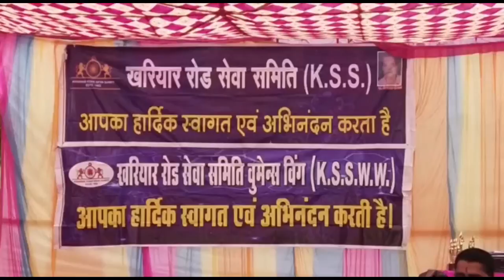ଶ୍ରାବଣ ଉତ୍ସବ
ନୂଆପଡା ଖରୀଆର ରୋଡ ସେବା ସମିତି ତରଫରୁ ଶ୍ରାବଣ ଉତ୍ସବ ଅନୁଷ୍ଠିତ ହୋଇଯାଇଛି । କରୋନା ସମୟରେ ଉଲ୍ଲେଖନୀୟ ଅବଦାନ ପାଇଁ NAC ସଫେଇ କର୍ମଚାରୀ, ମେଡିକାଲ , ସାମ୍ବାଦିକ, ଏବଂ ସମାଜସେବୀ ମାନଙ୍କୁ ସମ୍ମାନିତ କରିବା ସହ ତାଙ୍କୁ ମାନପତ୍ର ପ୍ରଦାନ କରାଯାଇଥିଲା